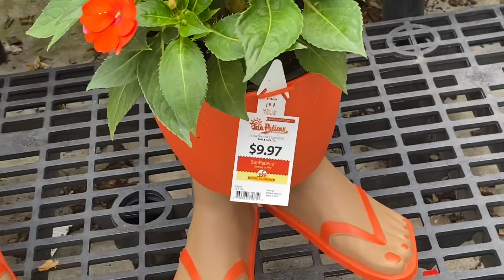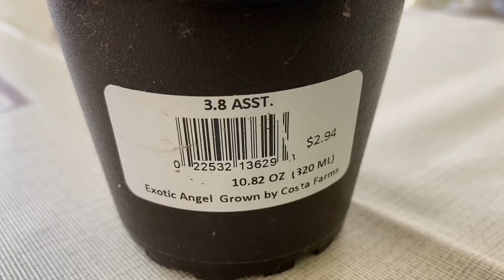Walmart Big Box Plant Shopping Houseplant Costa Farms Trending Tropicals Plant Haul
In this video I take you with me on a very short trip to the Walmart garden center, to see if any of the new Costa Farms Trending Tropicals plants are in stock.
My Propagation Station:
Heat Mat
Elechomes Humidifier
Mars Hydro Grow Light
14X24 Wire Rack
Clip on grow light
Black Nursery Pot Trays
Square Nursery Pots
Seedling Starter Kit

Capt Jacks Pesticide
Sphagnum Moss
Thin Moss Sticks
Miracle Gro Fertilizer
Zerowater Pitcher
Heat Mat
Lazy Susan

Mini Garden Tools.
White 7" self watering pots
For Fungus Gnats & Other Pests
Vermis Terra Worm Castings
Coconut Coir Mounting Poles
Soil Moisture Meter
Black topdressing gravel/rocks
Bonide Systemic I use on all of my indoor and outdoor plants